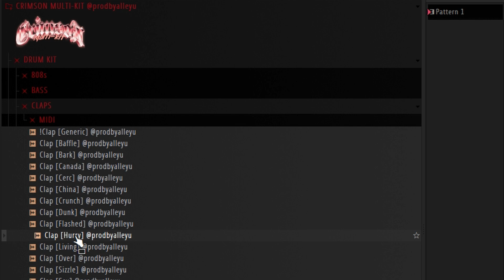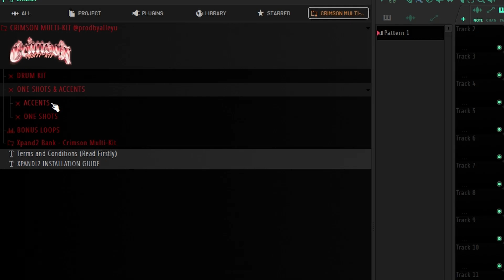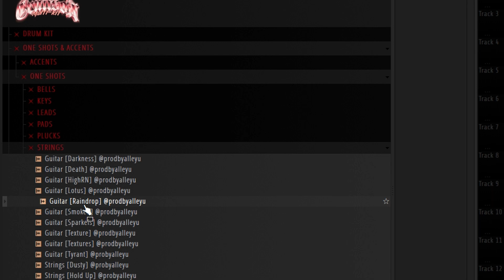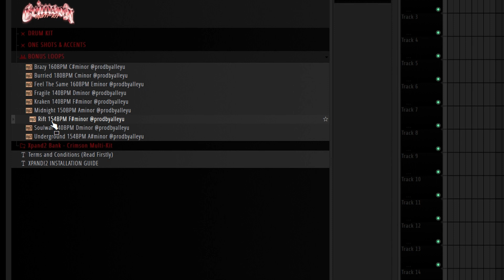CRIMSON MULTI-KIT - TRAP MULTI-KIT 2023 (DRUMKIT, ACCENTS, ONE SHOT KIT, PRESETS)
💰 Alternative Link: First comment

Whats inside:
- 150+ Drum Sounds
- 100+ Accents & One Shots
- 25 Xpand!2 Presets
- Bonus Loops

0:00 - Preview Beat 1
0:27 - 808s
0:35 - Toned 808s
0:40 - Drum Kit
1:49 - Accents & One Shots
3:17 - Bonus Loops
3:41 - Preview Beat 2

*Tags IGNORE*
Drumkit, drumkits, drumkit for free, freekit, free kits, free drumkit, multi-kit
2023 unique one shot pack
2023 dark one shot kit
free dark one shot kit
free dark one shot pack
free one shot pack 2023
free unique one shot kit
nuclear vol. 1 one shot pack
2023 one shot kit free
atl culture vol. 2 drum kit
free supertrap drum kit
southside pyrex whippa drum kit
cubeatz loop kit free
dark pvlace loop kit
dark bell sample pack free
premium sample pack
violin sample pack
dark violin ethnic loop kit
samples
samples free
samples music
free samples
trap one shot kit
free trap one shot pack
free trap sample pack downloadwheezy one shot kit 2023
unique rare wheezy one shot kit
unique one shot kit
rare one shot kit